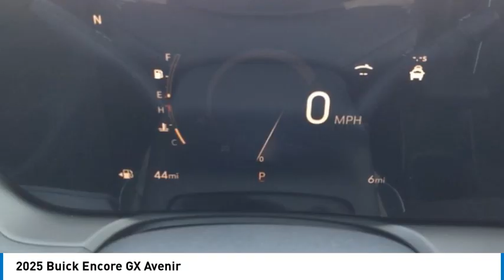2025 Buick Encore GX Decatur TX 150462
2025 Buick Encore GX Avenir

2111 US HWY 287 South

You'll love this 2025 Buick Encore GX. This is a vehicle you'll want to take home. Call and get in touch with James Wood Motors directly, and be the first to open the vehicle door today!